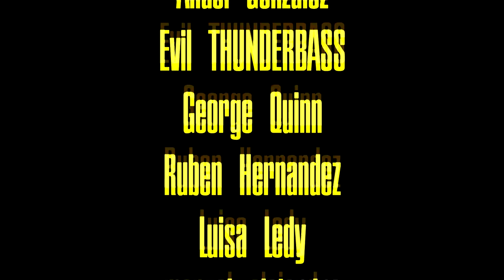A un paso del SUPER BOWL I Le ganamos a los Cowboys I PODCAST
Estos 49ers dan miedo ¿Quién sigue? ¿Quién los quiere enfrentar? Purdy en modo bestia.